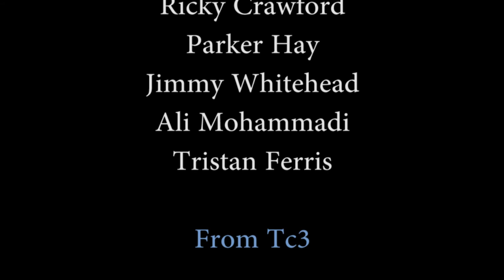Carrot Man and Kiwi Kid- Lollipop Adventure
This was a short film produced in under 24 hours by a small team of Ithaca High Schoolers that won first place at a TC3 contest in March. The other 5 teams made great pieces and we really felt the pressure when they announced winners, but the judges decided that our creative vision of Carrot Man vs Sugar Daddy took the cake!